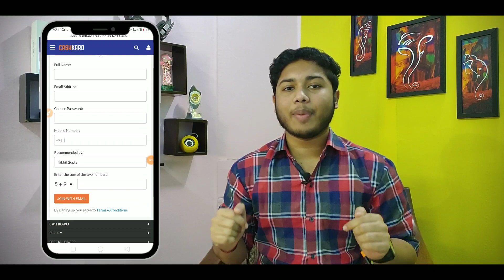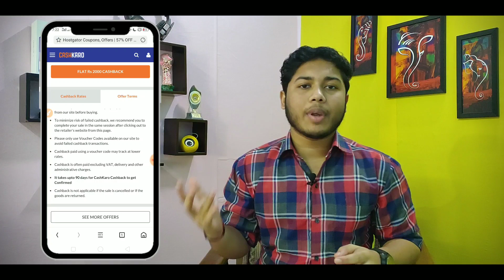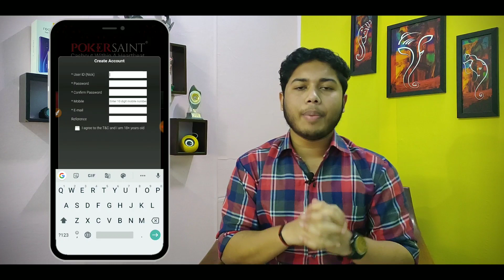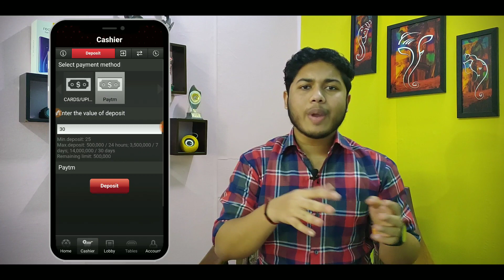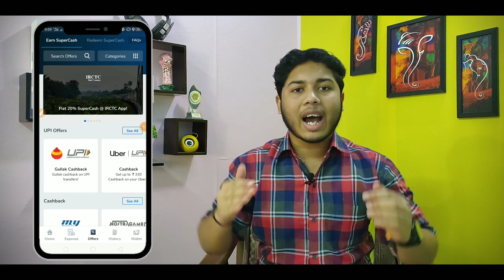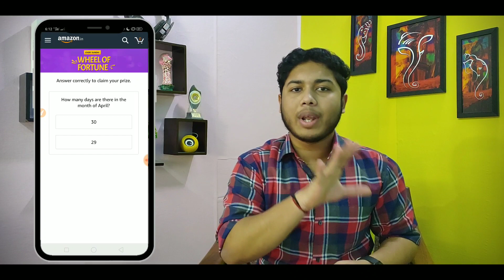FreeKiNews#77 | Add Rs.30 Get Rs.70 Paytm Cash, Order Free Food From Swiggy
【Search @nikhilfkm on telegram if link doesn't work】 FreeKiNews#77 | Add Rs.30 Get Rs.70 Paytm Cash, Order Free Food From Swiggy

About the video :- Today in this video i want to tell you about a new paytm earn money offer in which you get rs.70 cashback on deposit of rs.30 and also i tell some other offers of swiggy free food, amazon spin and win and a Cashkaro offer.